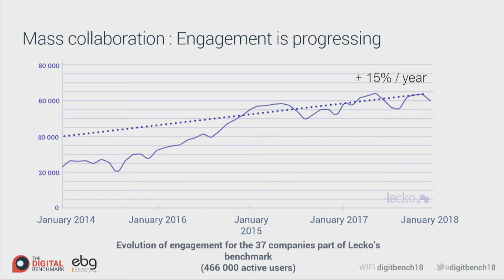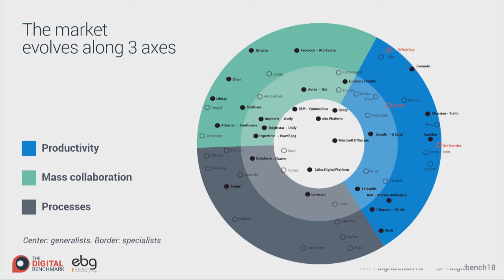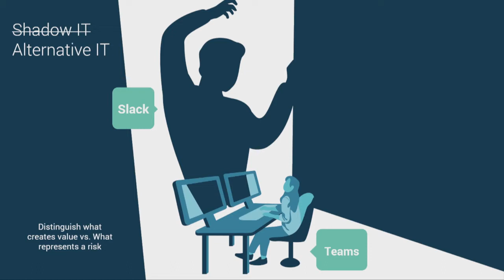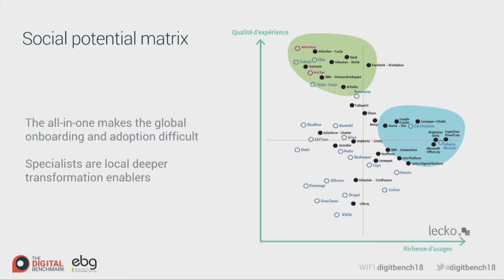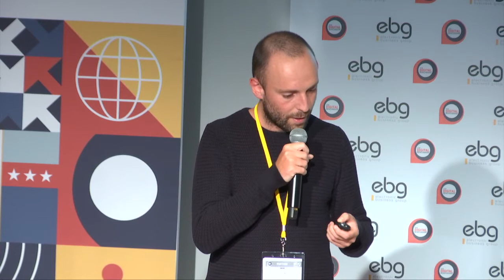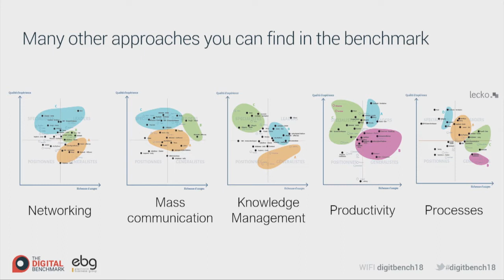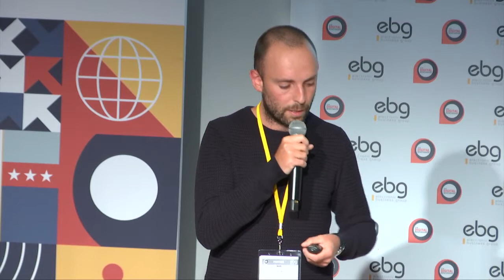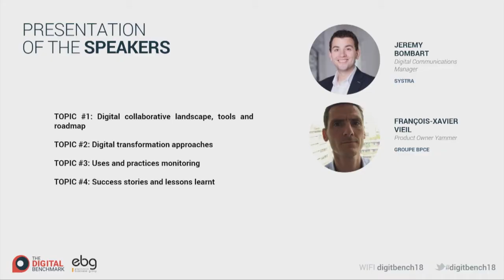Analysis of the Enterprise Social Networking Solutions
Solutions: Asana, Azendoo, Beezy, Circuit-Unify, Salesforce, Elium, Evernote, Exo platform, G Suite, Hopchat, Hoozin, IBM Connection Cloud, Inspheris, Jalios, Jamespot, Jive N, Knowings, Liferay, Lumapps, Microsoft Office 365, Powell 365, Seemy, Slack, Talkspirit, Trello, Unily, Whaller, Wimi, Workpace by Facebook

Les évènements organisés par l'EBG recouvrent :

19 commissions tous les mois, qui réunissent chacune de 100 à 300 personnes